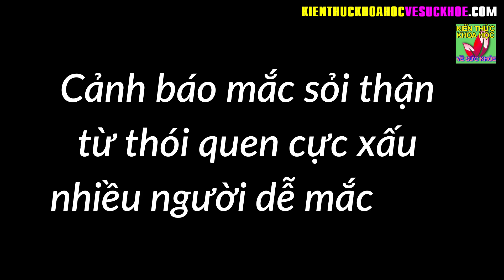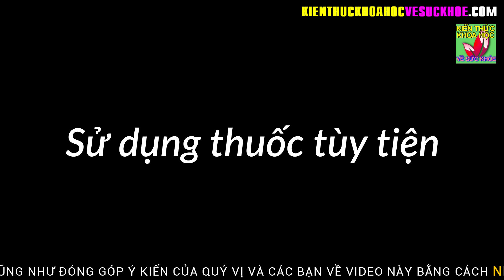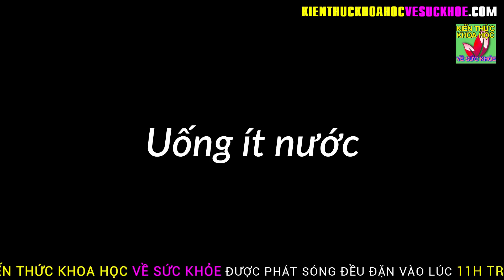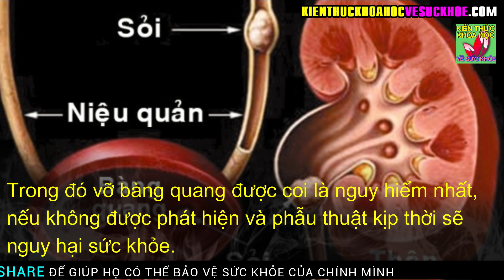Nguyên nhân sỏi thận nhiều người mắc phải cũng từ 4 thói quen này mà ra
Kiến Thức Khoa Học Về Sức Khỏe - Nguyên nhân sỏi thận nhiều người mắc phải cũng từ 4 thói quen này mà ra.

Theo các bác sĩ có rất nhiều nguyên nhân gây nên sỏi thận tuy nhiên phần đa xuất phát từ những thói quen này.

- KHOAN DÙNG THUỐC ĐÂY LÀ 10 SIÊU THỰC PHẨM CỰC TỐT CHO GAN GIÚP THANH LỌC GIẢI ĐỘC CƠ THỂ
- 3 CÁCH CHĂM SÓC THẬN KHỎE MẠNH GIÚP KÉO DÀI TUỔI THỌ AI CŨNG NÊN LÀM NGAY
- 6 LOẠI THỰC PHẨM TỪ THIÊN NHIÊN ĐƯỢC COI LÀ VUA GIẢI ĐỘC DÀNH CHO GAN
- 10 LOẠI THỰC PHẨM TẾ BÀO UNG THƯ RẤT SỢ NHỚ NHẮC NHAU ĂN THƯỜNG XUYÊN
- 8 Bài tập chữa đau lưng hiệu quả tức thì tập đều đặn sẽ không lo bệnh tật
- 10 CÁCH TỰ KHƠI THÔNG KINH LẠC MỖI NGÀY LÀM 1 LẦN CẢ ĐỜI KHÔNG LO BỆNH TẬT
- DANH Y CHIA SẺ CÁCH THẢI ĐỘC GAN PHỔI DẠ DÀY AI CŨNG PHẢI LÀM NGAY
- 7 MÓN CANH BỔ MÁU CỰC KÌ NHÀ NÀO CŨNG NÊN BỔ SUNG VÀO THỰC ĐƠN MỖI NGÀY
- BÀI TẬP HẠ HUYẾT ÁP CHỈ 16 PHÚT MỖI NGÀY CỨU SỐNG CẢ ĐỜI NGƯỜI CAO HUYẾT ÁP
- CỨ GIÃ TÍA TÔ LẤY NƯỚC UỐNG ĐIỀU KỲ DIỆU XẢY RA KHIẾN HÀNG TRIỆU NGƯỜI VIỆT LÀM THEO
- Bấm huyệt làm đẹp da cho khuôn mặt đẹp thon gọn không nếp nhăn chảy xệ